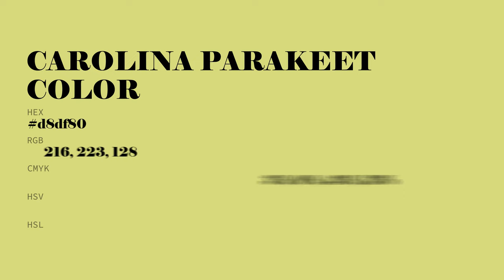Carolina Parakeet color d8df80 hex color - Yellow color - Cool color d8df80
What color is Carolina Parakeet ? d8df80 hex color - Yellow color - Cool color d8df80

Hex d8df80 Color Code is also known as Carolina Parakeet color.

Hex d8df80 Color code in RGB color code model is created after adding 84.71% red color, 87.45% green color and 50.20% blue color.
Hex d8df80 Color code in CMYK color (process color) code model is generated after subtraction of 3% cyan, 0% magenta, 42% yellow and 12% black.